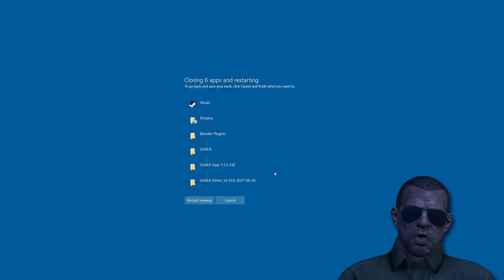Juncker's Top Twitch Clips of June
The most awesome and epic Juncker Twitch Clips of June of 2023!

Edited by Chrispy:  @DaRealChrispy
Give this man a sub yippieee!!!

The character you see is Bear1 from Tarkov that I turned into a Vtuber, the result is quite funny

For tracking I use:
Face/Head Tracking: iPhone 13
Hands: Leap Motion Controller
I created him in Blender and Unity and it took me a long ass time lmao